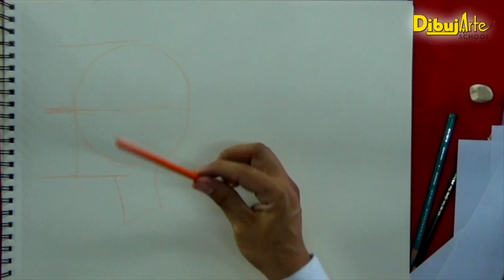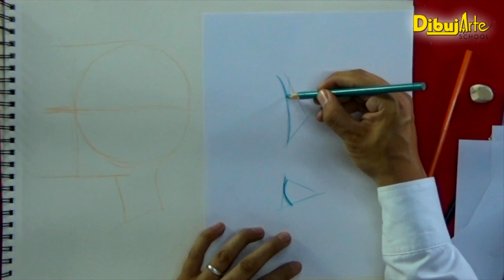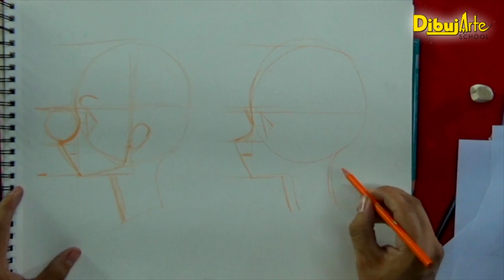Dibujarte School Modulo 01 Clase 08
Modulo Rostro